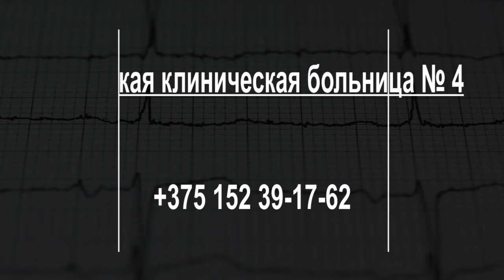Best Hospitals in Volkovysk, Belarus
Must Watch…. Best Hospitals and Clinics in Volkovysk

List of Best Hospital and Clinics in Volkovysk:
Rosskaya Gorodskaya Bol'nitsa
Roś

Uz"Mostovskaya Tsrb"
Masty

Hrodna Regional Clinical Hospital of Medical Rehabilitation
Grodno

Городская клиническая больница № 4
Grodno

Volkovysk Detskii Reabilitacionnyi Centr Oblastnoi
Vawkavysk

StartDent
Vawkavysk

Stomatologiya Beatum-Dent - Lecheniye Zubov, Protezirovaniye, Dental'naya Rentgenografiya V Volkovyske
Vawkavysk

Poliklinika
Roś

Gorodskaya Poliklinika
Walk-in clinic

Sanatoriy Ruzhanskiy - Kabinety Uzi
Zapollie

DREAM IN
Augustow

Rosskaya Gorodskaya Bol'nitsa
Government Roś

Bol'nitsa
Masty